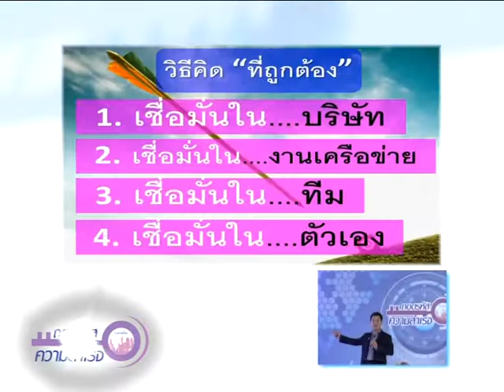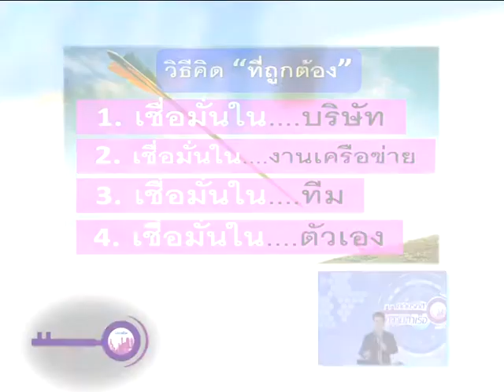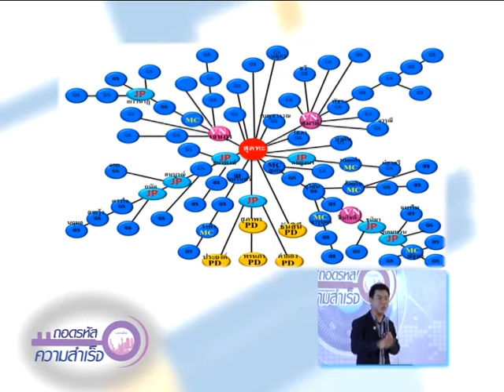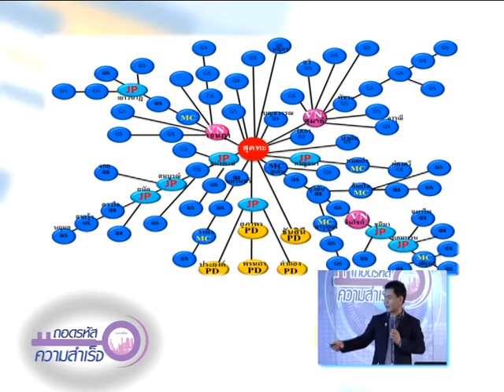ถอดรหัส 309/3 สร้างคนในเครือข่าย ให้เป็นมืออาชีพ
ถอดรหัสความสำเร็จ 309 สร้างคนในเครือข่าย ให้เป็นมืออาชีพ
โดย คุณสุดทะ สิงห์ทุย ผู้บริหารระดับ เอ็กซ์คลูซีฟ พาราไดซ์